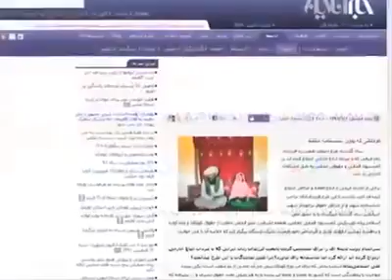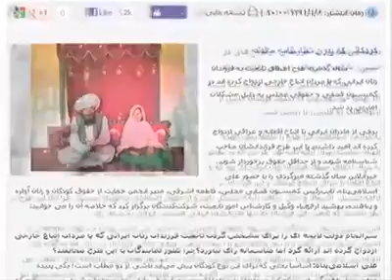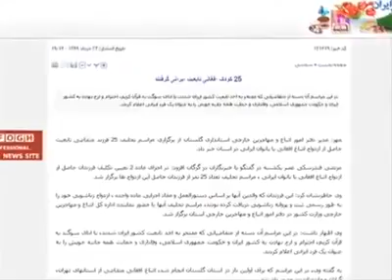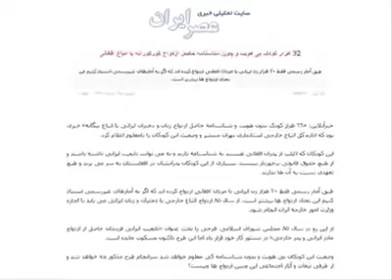Iran against afghanistan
سياست هاي ضد افغان دولت ايران!!!